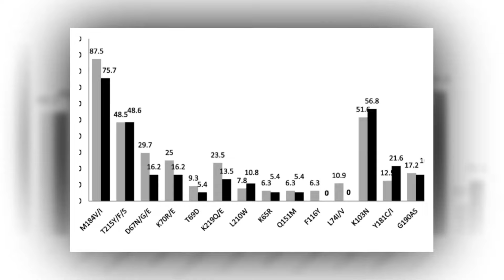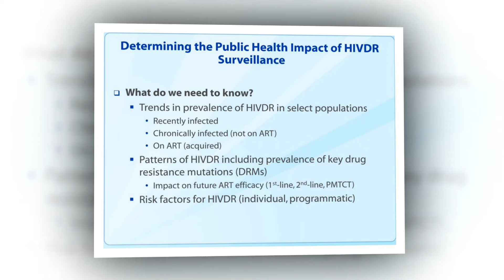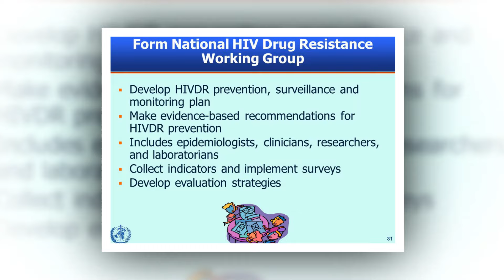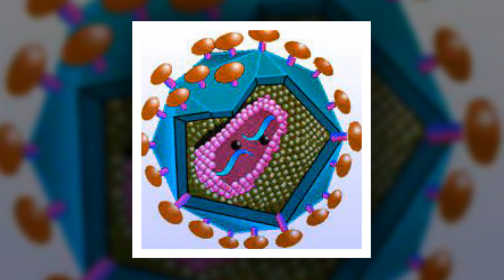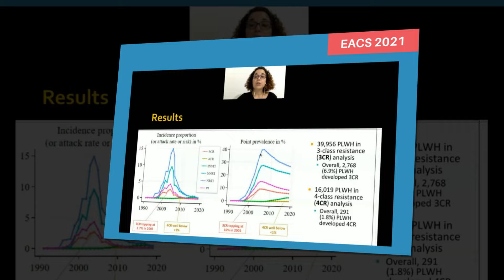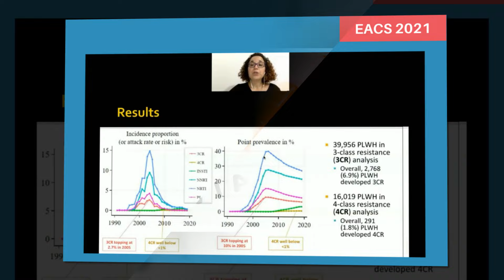Why surveillance of HIV drug resistance is essential?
Dr Gilada added that if a particular patient is already resistant to dolutegravir, which has a high genetic barrier to developing drug resistance, he/she will be given the same failing regimen for a year, thus exposing his/her sexual contacts to HIV infection and that too with a Dolutegravir resistance strain.
The World Health Organisation’s (WHO) new report on increase in HIV drug resistance to dolutegravir—a robust anti-retroviral medication is of great concern in India, says Dr Ishwar Gilada, president Emeritus of AIDS Society of India. He also underlined the need for surveillance of HIV drug resistance to monitor and prevent these challenges